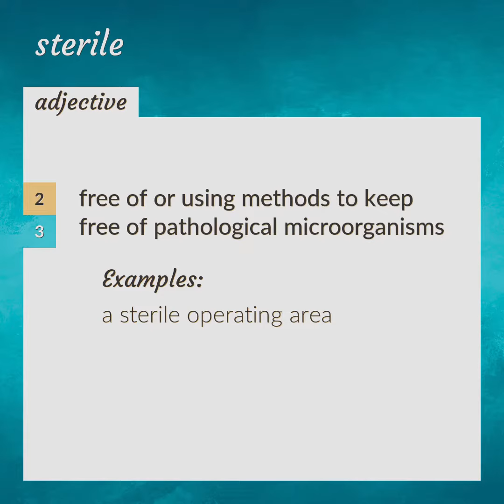Sterile | meaning of Sterile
What is STERILE meaning?